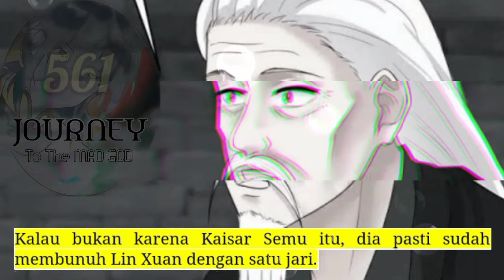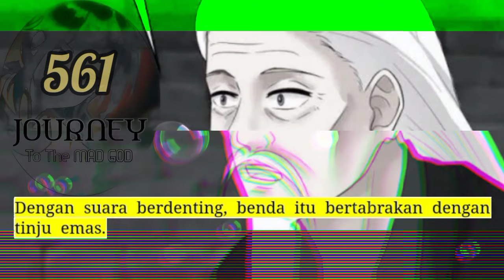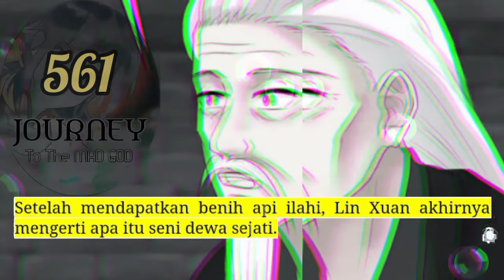Perjalanan Dewa Gila season 561